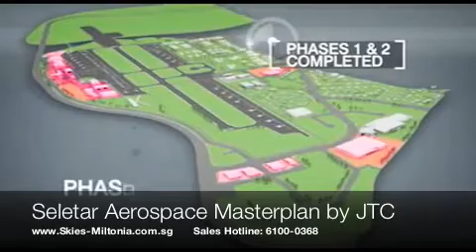Seletar Aerospace Park